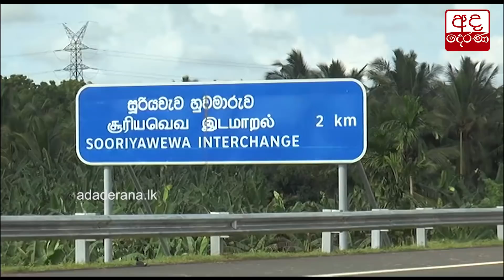විවෘත කර නැවත වැසා දැමීමට සැරසෙන දක්ෂිණ අධිවේගය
Recently opened Southern Expressway to be closed again?